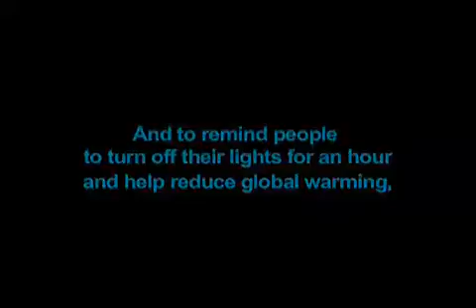Silver WWF Phils Stickies Leo Burnett.mp4